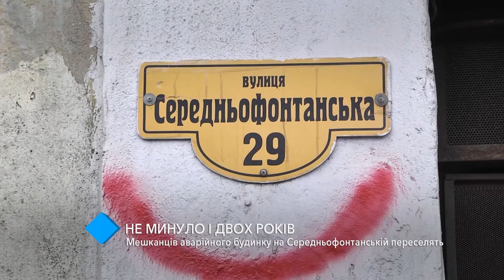Не прошло и двух лет: жителей аварийного дома не Среднефонтанской переселят